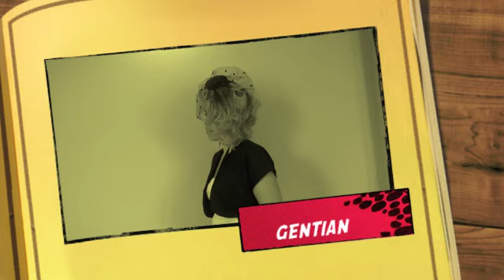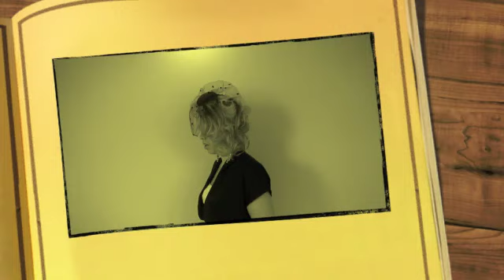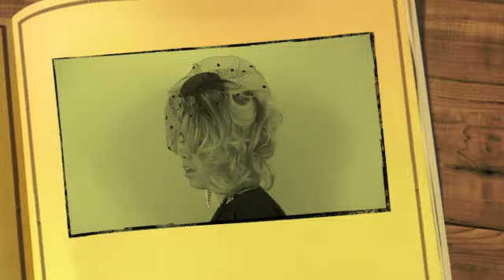Original song By Gentian BABY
BABY,
Third Original song by Gentian,